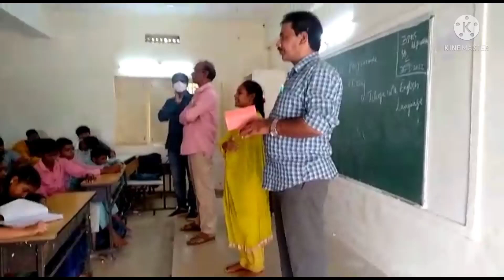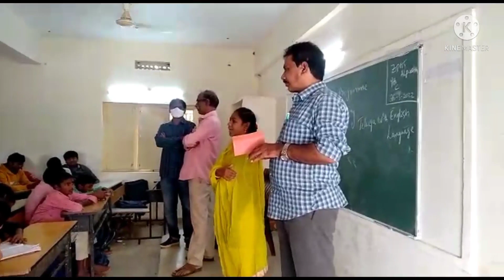LEAD Programme AP ENGLISH & TELUGU code mixing & code Switching innovatives @ZPHS ALPURAM VSP DT